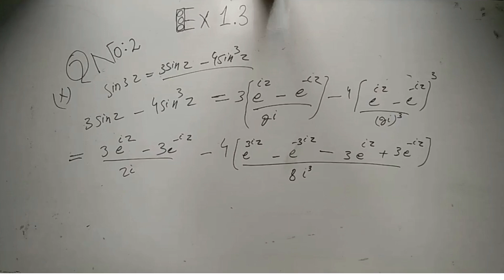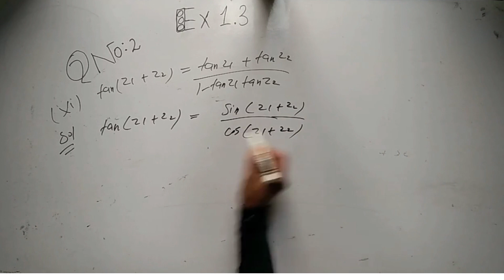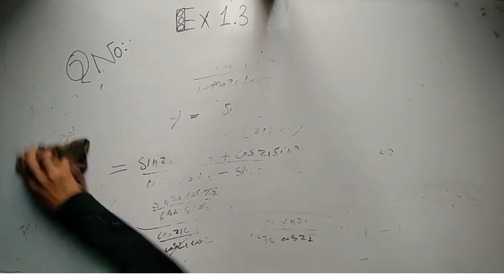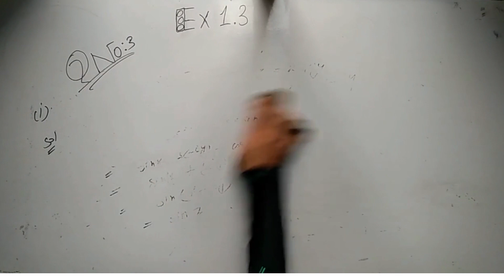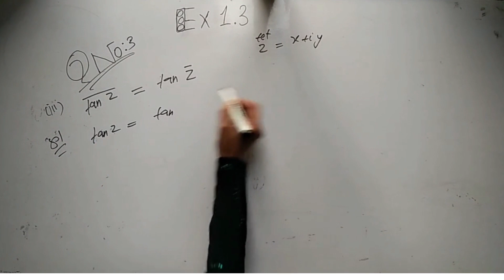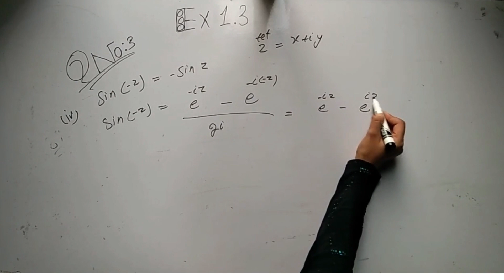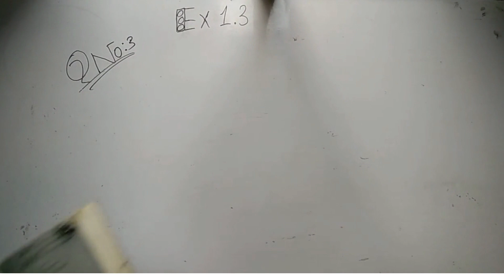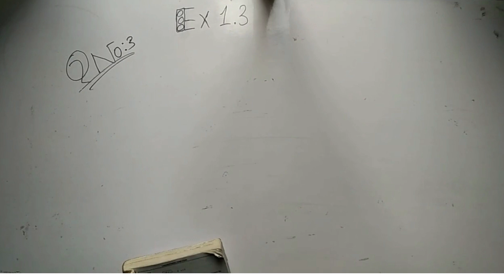Calculus, exercise 1 3, Question number # 2 part b, and Q # 3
B.Sc|| Double maths || ADS || Bachelor || Mathematics course A, B || BS Maths